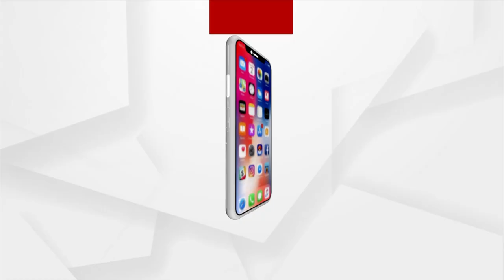Lady Homeguard Torture Case, Reaction Of Diptimayee Rout, Former Lady Homeguard